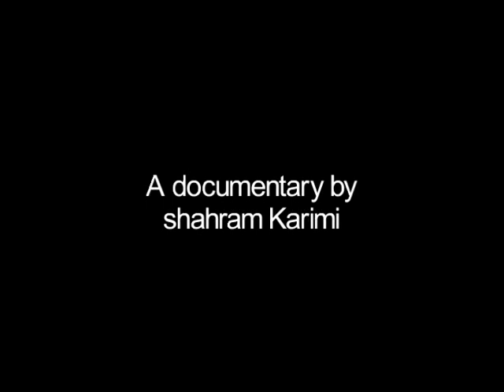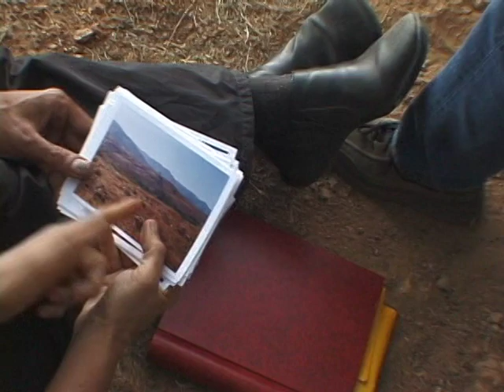The Making Of TOOBA - A Documentary by Shahram Karimi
The Making of TOOBA.
A Documentary by Shahram Karimi
Visual Artist and Filmmaker : Shirin Neshat